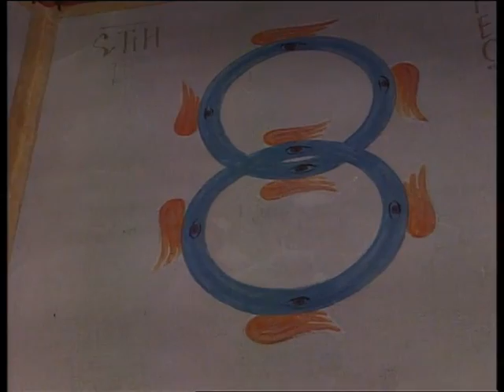Nowosielski o ikonie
Pasjonujące wypowiedzi Mistrza o Niebie i Piekle na ikonach...